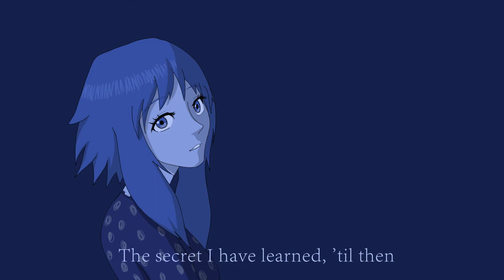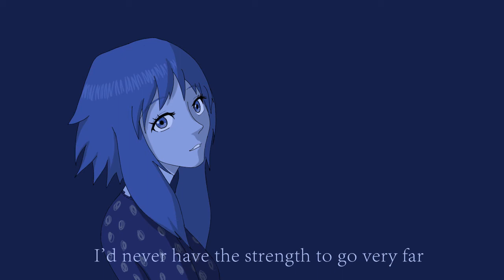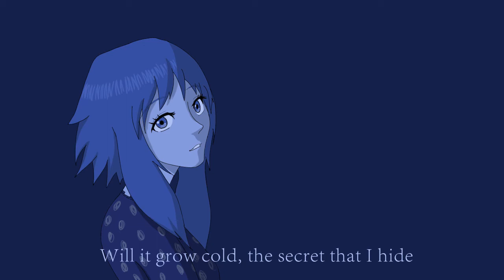Live To Tell Cover | Megpoid /Gumi English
This is a cover of a song: Live to Tell, written by Madonna and Patrick Leonard. The music production and illustrations are all created by Jekun.
The music files, instrumental, and illustration are available for free in my Google Drive Folder: